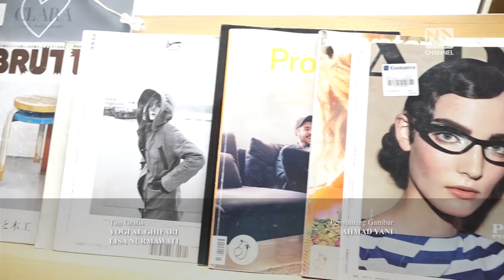CHEFERENCE N3 Channel : WOODPECKER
Cheference adalah program kuliner yang ada di N3 Channel, episode kali ini Cheference meliput salah satu restoran yang ada di Jl. Panglima Polim V No. 23, Melawai, Jakarta". Ciri khas restoran ini yaitu menyajikan kopi yang berkualitas . Menu andalan disini Kopi dan Wafel dengan kisaran harga Rp.20.000-Rp.100.000.